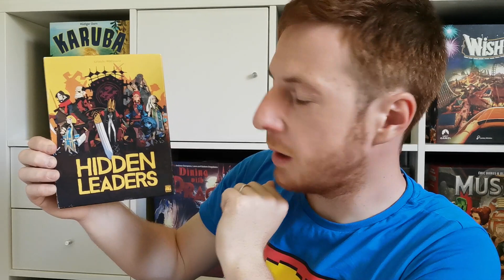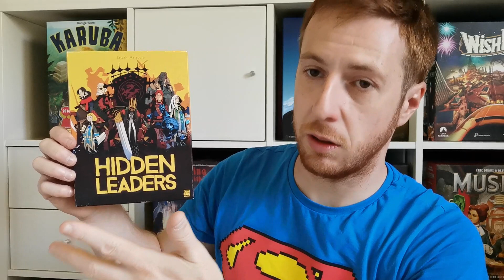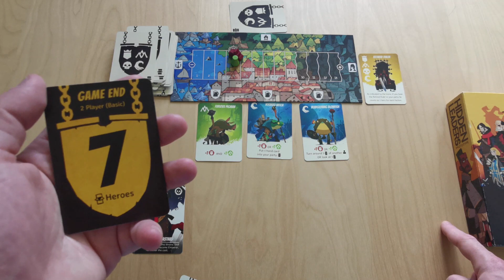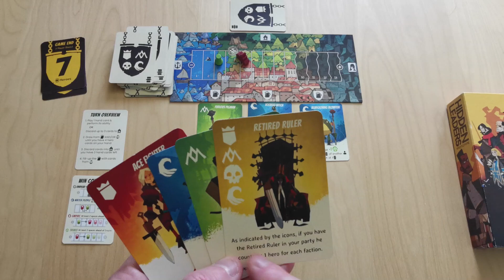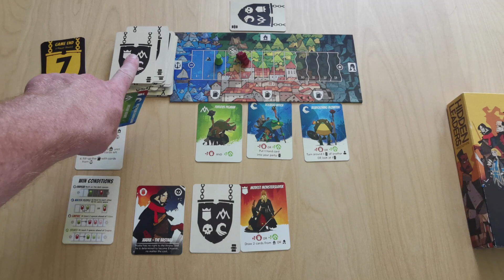Hidden Leaders - La règle du jeu - Bff Games/MATAGOT & FRIENDS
L‘île d‘Oshra est dans la tourmente. À la suite du
décès de l‘Empereur, le conflit entre les Tribus des
Collines est l‘Armée Impériale a dégénéré. Alors que
le Peuple des Eaux essaie de maintenir l‘équilibre
les vieux rivaux, les Morts-Vivants cherchent à
déclencher une guerre totale. L‘espoir repose sur les
6 enfants de l‘Empereur : qui prétendra au trône ?

en passant par le lien partenaire ci dessous , vous participez aux contenus de la chaine.